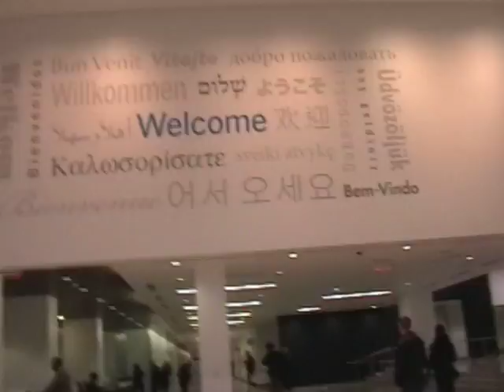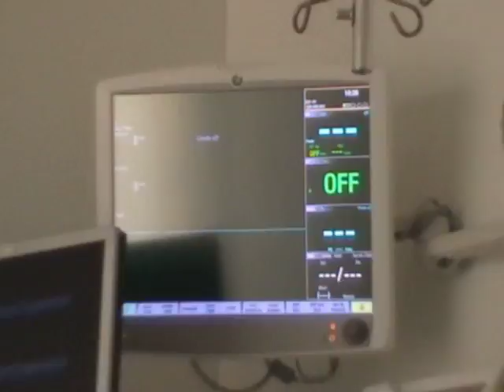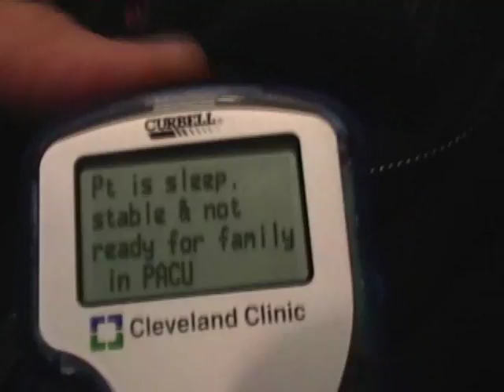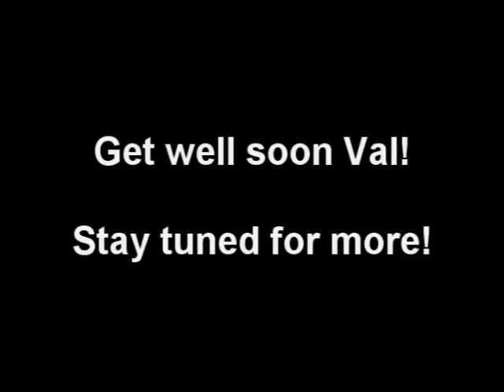Crohn's Disease - Vals Story Pt 6 - Day of Surgery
Crohn's disease surgery. The big day has arrived as they take the trip in to the Cleveland Clinic for Val's long awaited, life-changing colostomy surgery.